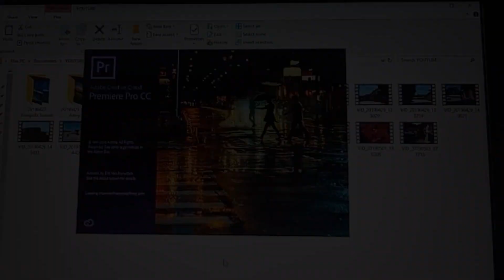VLOG 1 | SABA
This wraps up my stay on Saba for the last 2 weeks visiting my kids. The audio failed on my phone for this vlog, but got it resolved while enroute back to the States.

Be The Storm!